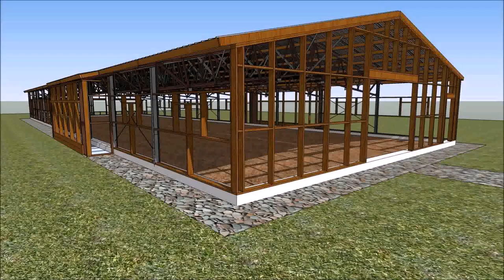Poultry Layer House Design Philippines - Gif Maker DaddyGif.com (see description)